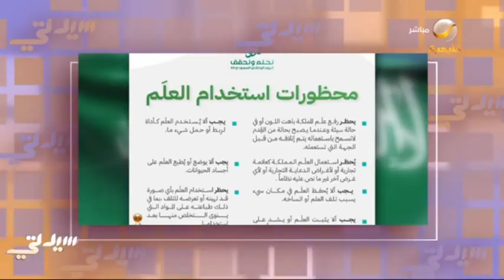وزارة الداخلية تكشف عن محظورات استخدام العلَم خلال احتفالات اليوم الوطني الـ93